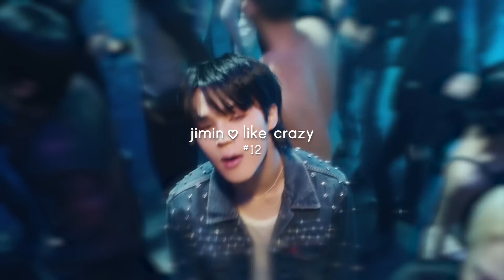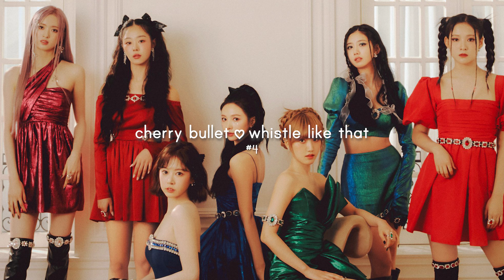my favourite songs of march 2023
hello everyone! a bit of a shorter list this month, mainly because i've been so busy that i haven't been able to do a thorough listen of releases like i usually do. also is anyone else freaked out that it's April tomorrow... the year feels like it began last week.

shinee onew jimin park jimin bts bangtan boys bangtan sonyeondan cravity csr gfriend yuju billlie cherry bullet